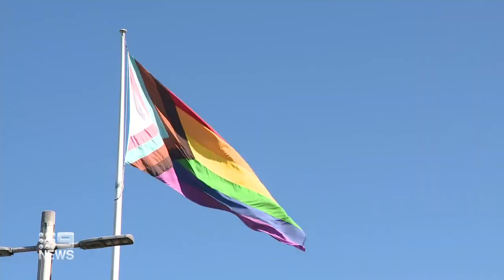Sydney shop refuses to print WorldPride flyers | 9 News Australia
The owner of a printing store in Sydney's CBD has refused to make copies of a WorldPride poster as the city marks the launch of the groundbreaking global event.